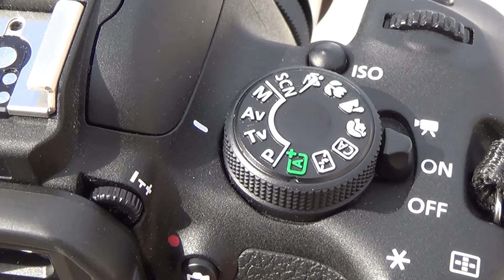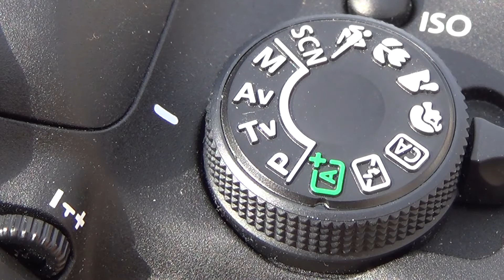Cómo hacer un timelapse - Timelapse sin variaciones de luz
Empezamos nueva serie de vídeos sobre timelapse. En este vídeo veremos cómo hacer un timelapse sencillo, con luz continua y sin variaciones importantes de luz, en el que podremos plasmar a cámara rápida el movimiento de las nubes en detalle, o el movimiento de la naturaleza dentro de un paisaje. Son fenómenos que pasan desapercibidos al ojo humano debido a la baja velocidad a la que ocurren. Con la composición de un timelapse la naturaleza cobra vida de una forma espectacular.

👉 Descubre la ACADEMIA NATURAL PORTRAITS. Fórmate ONLINE con cursos exclusivos de primer nivel

👉 CONSIGUE LUMINAR 4 Y AURORA HDR 2019 CON 10€ DE DESCUENTO en este enlace y utilizando el código NATURAL. O descarga una prueba gratuita de 7 días y verás lo que puede llegar a hacer este editor fotográfico.

MATERIAL UTILIZADO:
Cámara Canon EOS700D.
Teleobjetivo Vivitar Serie1 70-210 V2
Objetivo Yashica ML50 1.7
Intervalómetro Neewer.
Trípode Ultralyt

Música utilizada:
Chris Zabriskie - Vendaface
Scott Holmes - Colossal Stillness